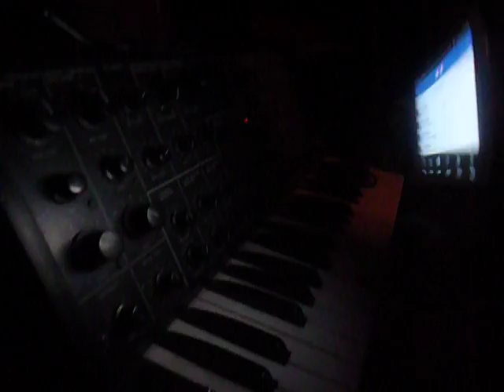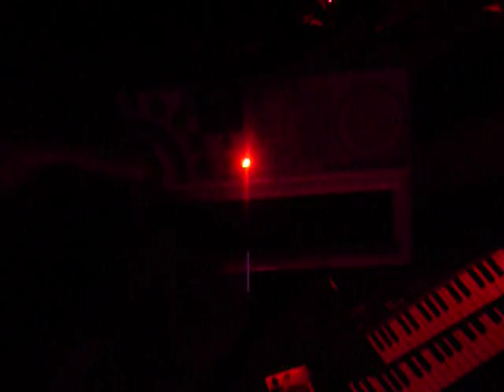The A Band - Automatic Pilot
the a band live as automatic pilot at stewart keith birthday party/stroke leaving do/celebration of his 30 years of inept pedestrian crap! which was really let them eat gak under another name, at the rhythm factory whitechapel, compered by vis the spoon and featuring more a banders than i can possibly imagine, filmed by a multitude of people camera being past around i think. anyway here it is! though we played for 42 minutes and then some. this is only 15, because stewart forgot my camera only goes for 15 before needing to have the button pressed again, he's moved to the outer hebrides so has escaped justice.